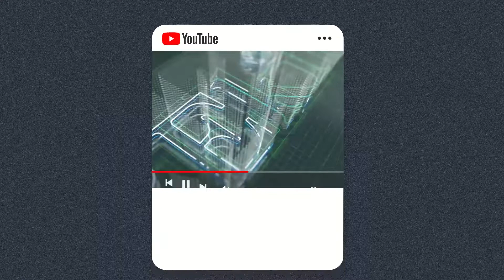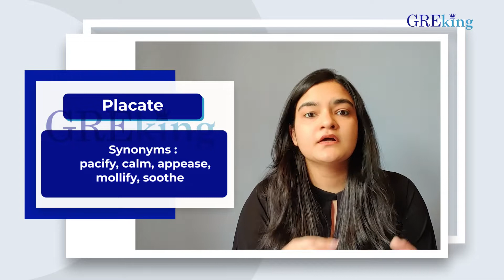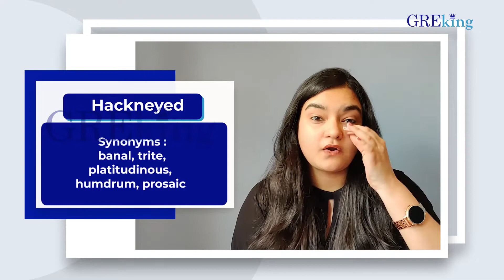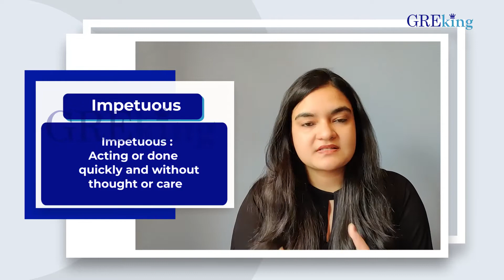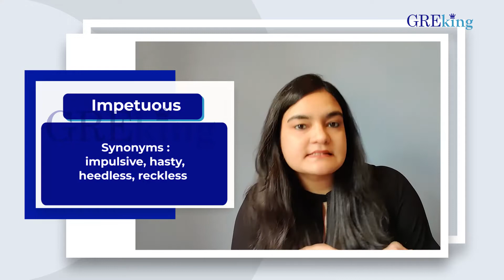GRE MOST REPEATED WORDS - 7| DAILY VOCABULARY| GRE PREPARATION |GRE VERBAL-Learn new words every day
Hey Guys!

Welcome to GREKing!
Learn new words every day and improve your vocabulary.
Stay glued to the channel for GRE Preparation videos. Learn how to score 330+ in GRE.

Today's video talks about 4 GRE words:
PLACATE
EXACERBATE
HACKNEYED
IMPETUOUS
Watch the video to learn synonyms, antonyms, and understand the difference between both these words.